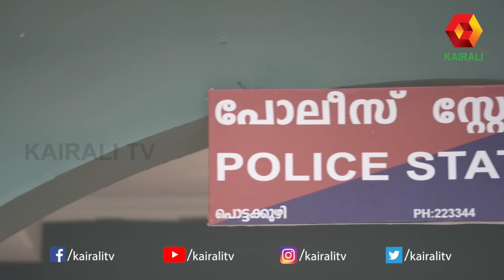കഷ്ടപ്പെട്ട് ഉണ്ടാക്കുന്ന പൈസ ലോട്ടറിയെടുത്ത് കളയാനുള്ളതല്ല | AVIDUTHEPOLE IVIDEYUM | EPI 39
AVIDUTHEPOLE IVIDEYUM
Sitcom
A Real Laughter riot on Kairali tv

Aviduthe Pole Ivideyum revolves around the tumultuous lives of two neighboring couples, each grappling with suspicion and mistrust within their marriages.

In one house resides SI Sathyapalan, a skeptical husband, and his wife Unniyarcha, a respected member of the local panchayat. Their home is a battleground for frequent quarrels stemming from Sathyapalan's mistrust.

Adjacent to them lives George and Alice, where Alice, a homemaker, harbors suspicions towards her husband, a veterinary doctor. Paralleling the struggles of their neighbors, George and Alice find themselves entangled in a web of doubt and uncertainty.

As the narrative unfolds, the striking similarities between the two households become apparent, showcasing the universal themes of suspicion, distrust, and the complexities of marital relationships.

Written and directed by Unni Cherian, the serial stars Riyas as Sathyapalan, Archana as Unniyarcha, Anoop as George, and Soumya as Alice, offering viewers a compelling portrayal of domestic strife and its repercussions.
Telecast time : Monday to Thursday 9 PM.